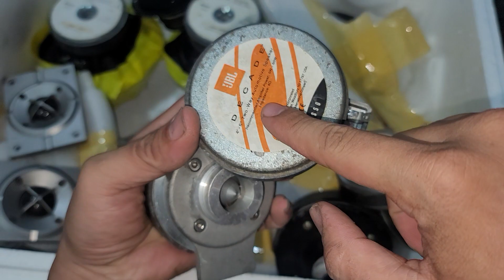Về tiếp loa bass trép rời mỹ xịn. loa Feavey bass 40. Lh 0966.812.781